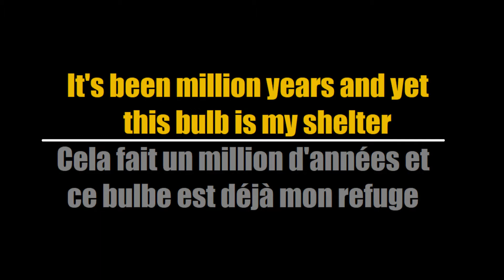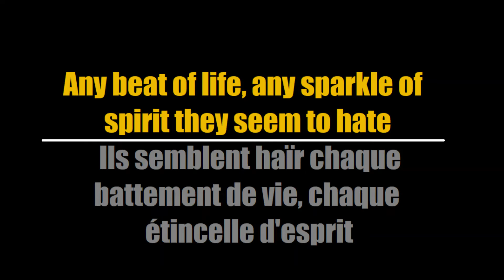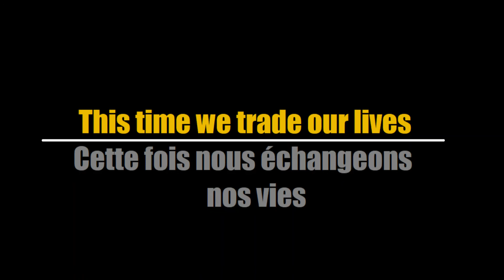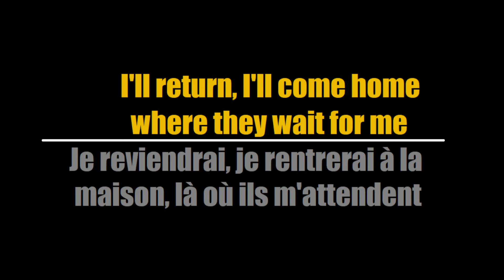Jinjer - Outlander (Traduction Française)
Here's my French translation of "Outlander" by Jinjer

Voici ma traduction Française de "Outlander" de Jinjer